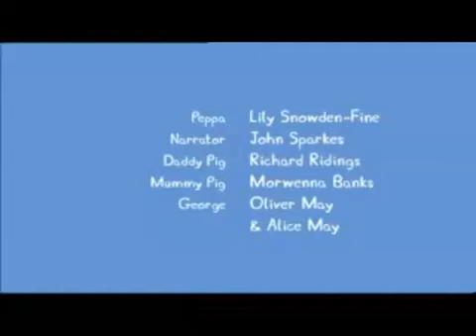ytp tennis: klasky csupo ytp football round 4 has ploblems round 1 vs Camp Lakebottom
your turn Camp Lakebottom Teh Object Thingy